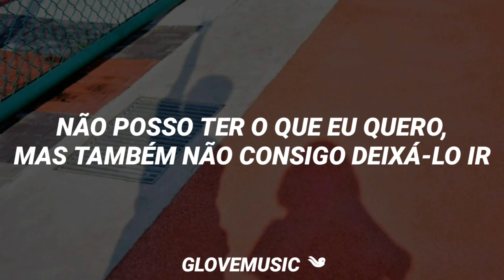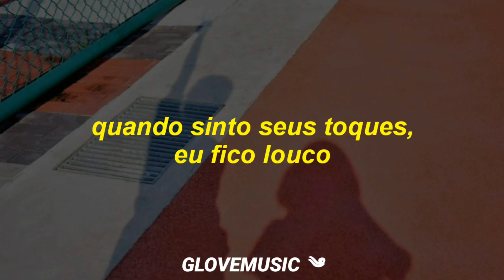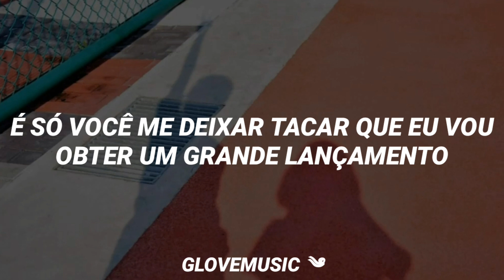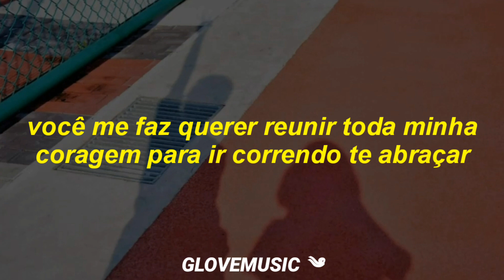GOT7 - Stop stop it (Tradução)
» ❁ se houver algum erro na tradução, faça-me saber nos comentários. Lembre-se que este é um canal amador, feito apenas por hobby.